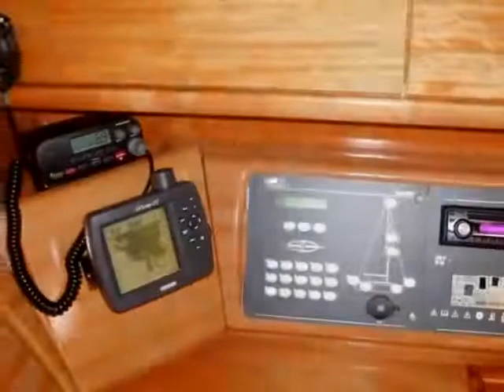Affitto Bavaria 37 Cruiser/2007 | vela Dubrovnik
Sorta d'imbarcazione: vela, Tariffa: 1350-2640 EURsettimanale, Versione barca: Bavaria 37 Cruiser, Prodotta: 2007, Posto: Dubrovnik Croazia, Imbarcazione lunga: 11.35, Ospiti: 6, Num. cab.: 3